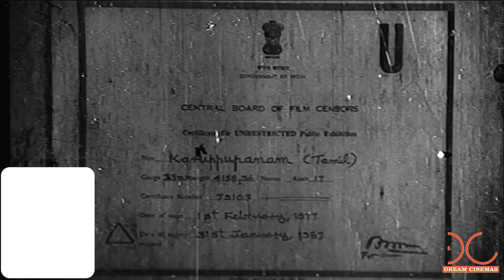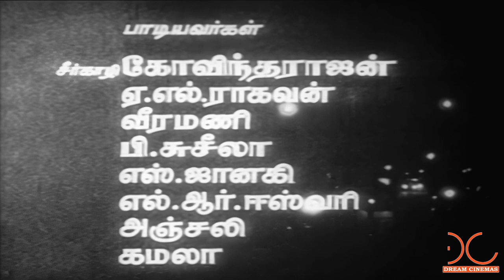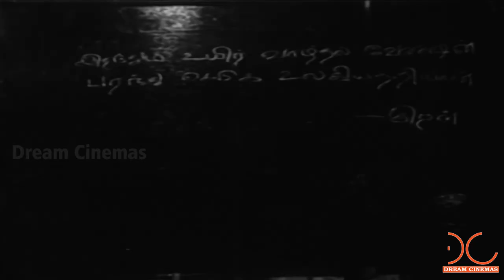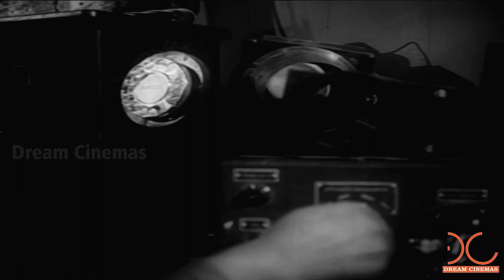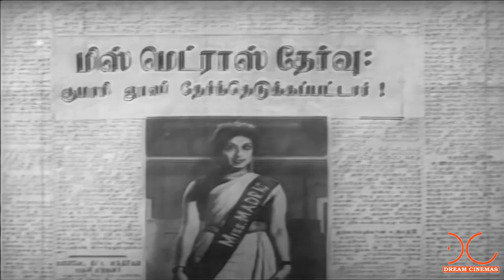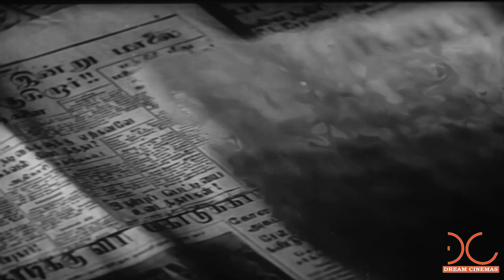Karuppu Panam Full Movie HD | Dream Cinemas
Karuppu Panam  is a 1964 Indian Tamil-language crime film directed and photographed by G. R. Nathan. The screenplay was written by Valampuri Somanathan from a story by Kannadasan. Music was by Viswanathan–Ramamoorthy. It stars T. S. Balaiah, K. Sarangapani, Balaji, K. R. Vijaya and Sheela. The film was commercially successful.

Movie: Karuppu Panam
Starring : T.S.Balaiah , K.R.Vijaya Sheela , K. Sarangapani
Year : 3 October 1964